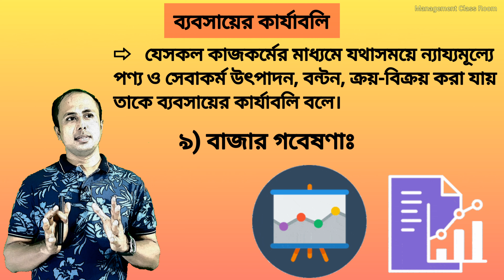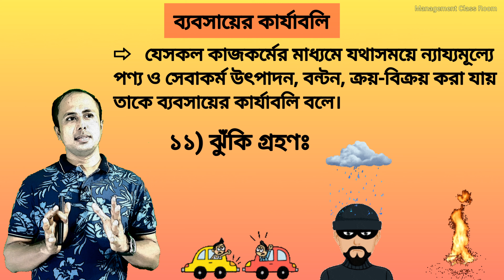Shorts_ব্যবসায়ের কার্যাবলি (Functions of Business)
ব্যবসায়ের কার্যাবলি

🧿 Keep Learning
🟢 Easy way to learn about Management subject and Business studies
✅Thanks...